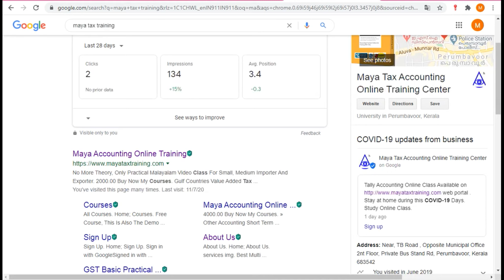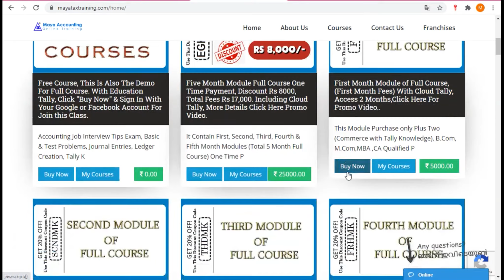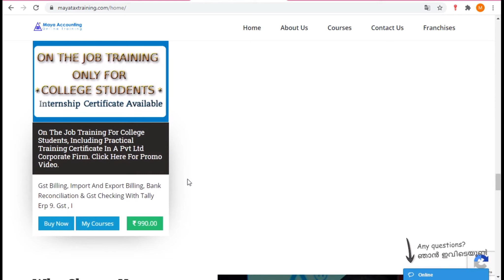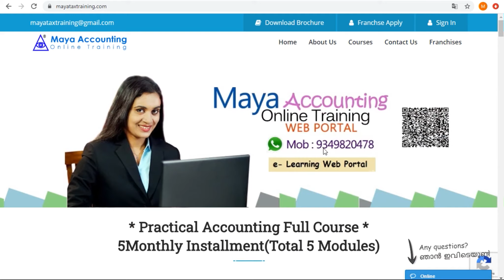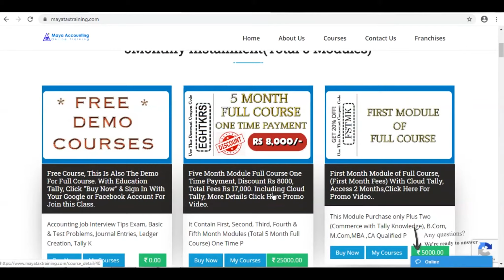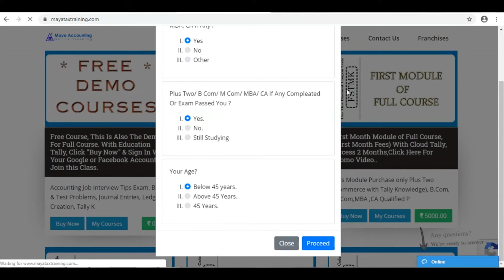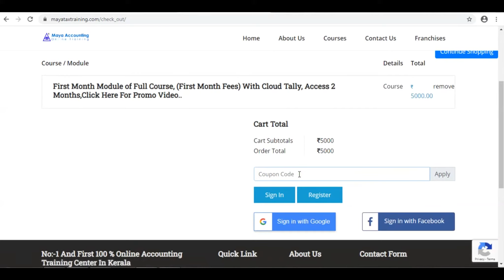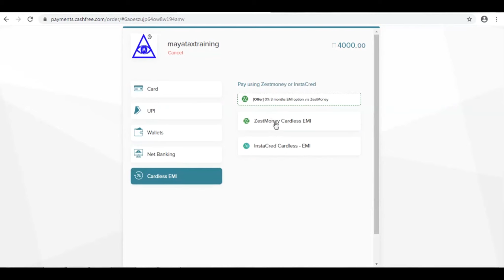Accounting Institute erattupetta & Gst Tally Accounting institute, gst Training Center erattupetta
Demo Course പങ്കെടുക്കാൻ ഇപ്പോൾ തന്നെ ഈ Sign Up ബട്ടൺ ക്ലിക്ക് ചെയ്ത് login with google അല്ലെങ്കിൽ login with facebook ക്ലിക്ക് ചെയ്തു login ചെയ്യുക.

practical accounting course  erattupetta ,
Professional gst Course in erattupetta ,
Professional Accounting Institute In erattupetta ,
Accounting Institute in erattupetta ,
Professional Tally Course in erattupetta ,
Tally Online Course in erattupetta ,
tally course online in erattupetta ,
accounting course online in erattupetta ,
accounting Coaching institute in erattupetta ,
Tally Coaching institute in erattupetta ,
Gst Training Center in erattupetta ,
Accounting Study Center in erattupetta ,
Tally Study Center in erattupetta ,
gst practical course in erattupetta ,
tally coaching center in erattupetta ,
accounting coaching center in erattupetta ,
Gst Coaching Center in erattupetta ,
Tally Training Center in erattupetta ,
practical accounting classes in erattupetta ,
Gst Accounting Institute in erattupetta ,
Tally Accounting Institute in erattupetta ,
tally online class in erattupetta ,
Online Tally Classes in erattupetta ,
live tally classes in erattupetta ,
live Accounting classes in erattupetta ,
live gst classes in erattupetta ,
live gst filing classes in erattupetta ,
gst filing online class in erattupetta ,
accounting practical course in erattupetta ,
Tally practical course in erattupetta ,
online tally course in erattupetta ,
online accounting course in erattupetta ,
accounting online class in erattupetta ,
gst online class in erattupetta ,
Online Gst Classess In erattupetta ,
Tally Course in erattupetta ,
Tally Training in erattupetta ,
Best Tally Institute In erattupetta ,
Best Gst Institute in erattupetta ,
Best Accounting Institute In erattupetta ,
Accounting Training Center in erattupetta ,
Tally Accounting Training center in erattupetta ,
Accounting Course in erattupetta ,
gst filing course in erattupetta ,
Tax Training Center in erattupetta ,
Accounting Training Institute erattupetta ,
Tax Institute in erattupetta ,
Gst Training Institute erattupetta ,
practical accounting training course in erattupetta ,
practical Gst Training course in erattupetta ,
Gst Tally Online Course in erattupetta ,
gst Course in erattupetta ,
Tally Accounting Center in erattupetta ,
Gst Accounting Center In erattupetta ,
Best online Tally Study Center in erattupetta ,
basic tally course in erattupetta ,
gst course institute in erattupetta ,
erattupetta Accounting Online Classes ,
erattupetta Tally Online Classes ,
erattupetta Accounting Institute ,
erattupetta Tally Online Institute ,
Tax Practitioner Training Course in erattupetta ,
Tally Training Institute in erattupetta ,
gst return course institute in erattupetta ,
online tally learning Course in erattupetta ,
erp course in erattupetta ,
gulf vat institute in erattupetta ,
tally college in erattupetta ,
tax study center in erattupetta ,
gst accounting course in erattupetta ,
Gst Tally training Institute in erattupetta ,
tally erp 9 course in erattupetta ,
tally gst tally accounting in erattupetta ,
tally gst in erattupetta ,
accounting tally in erattupetta ,
accounting gst in erattupetta ,
gulf vat tally accounting course in erattupetta ,
gulf vat tally accounting training in erattupetta ,
tally course study online in erattupetta ,
GST practitioner course in erattupetta ,
Gst practitioner Training Center in erattupetta ,
better esi filing course in erattupetta ,
Tally Certified Course in erattupetta ,
Gulf Vat Course in  erattupetta ,
Gcc Vat Accounting In  erattupetta ,
uae return filing in  erattupetta ,
Gulf accounting Course in  erattupetta ,
Income Tax Filing Course in erattupetta ,
Gst online Filing Course in erattupetta ,
Gst Filing Classes in erattupetta ,
Gcc Accounting Course erattupetta ,
It Return Filing Classes in erattupetta ,
Gcc Vat Course Study Center erattupetta ,
Gcc Vat Course in erattupetta ,
Gulf Accounting class in erattupetta ,
gulf tally course in erattupetta ,
gulf accounting institute in erattupetta ,
Gcc tally Course in erattupetta ,
Gst Return Filing Course in erattupetta ,
Gst filing Video class in erattupetta ,
Esi Return filing Class in erattupetta ,
income tax return filing course in erattupetta ,
income tax return filing class in erattupetta ,
Pf Return filing class in erattupetta ,